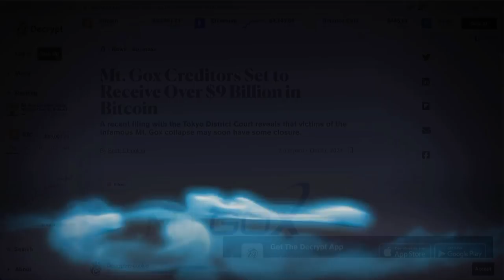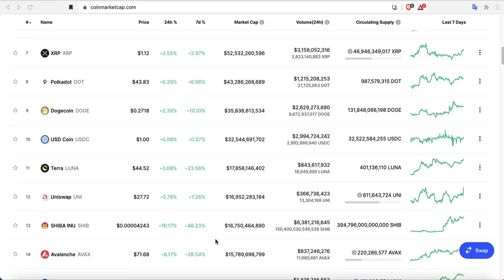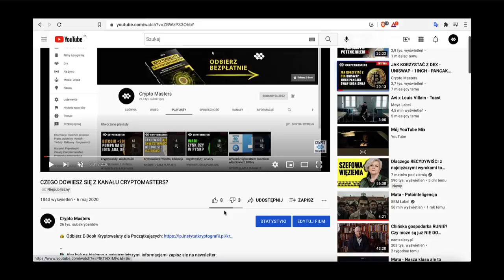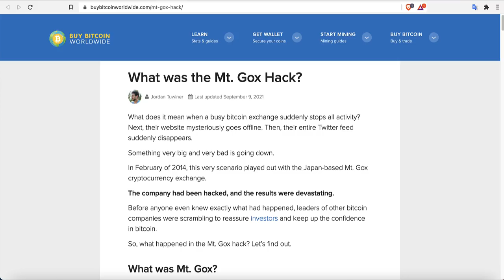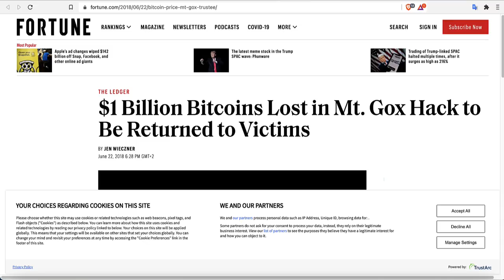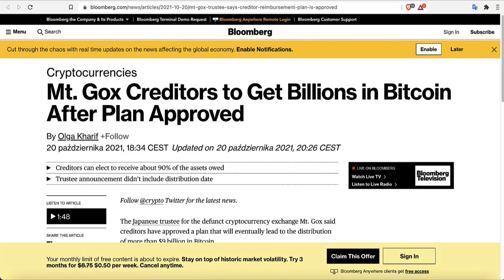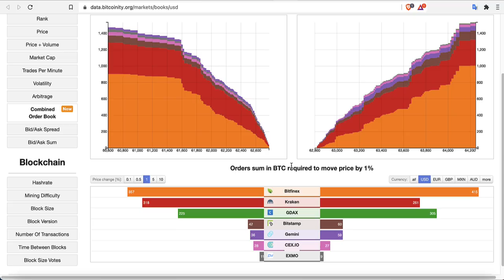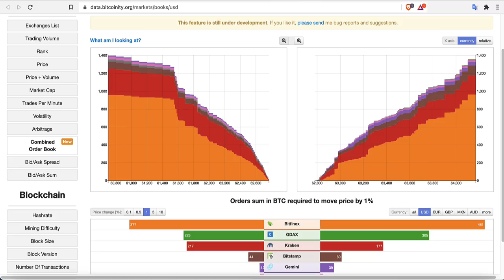ALERT!!! MT. GOX WYPŁACI 140K BITCOINÓW POSZKODOWANYM!